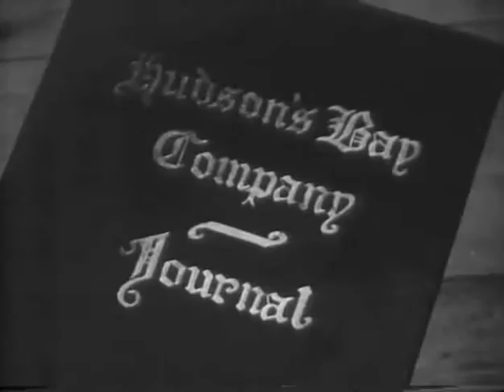Hudson's Bay PARTNERS